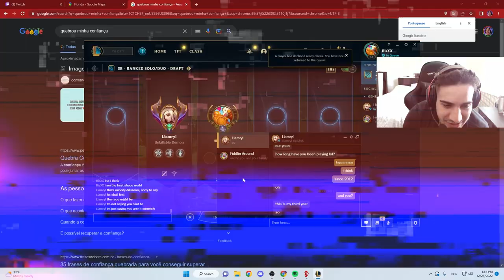UM VERDADEIRO MASSACRE DE SHACO NOS GRINGO!!!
🎬 Edição por FelipZK!